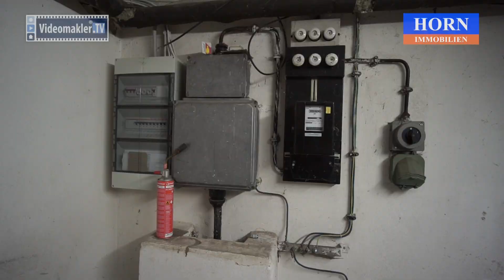HORN IMMOBILIEN ++ VERKAUFT! Haus bei Prenzlau - sanierungsbedürftig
Und denken Sie daran:
Sie kaufen kein Haus, Sie kaufen den wichtigsten Platz auf der Welt, Ihr Zuhause.
In diesem Sinne rufen Sie mich an und vereinbaren Sie einen Besichtigungstermin!
Nutzen Sie diese Chance!
Wir möchten Sie darum bitten, sich nicht alleine bei den Eigentümern zu melden. Diese verweisen Sie ohnehin wieder zu uns. Dieser Verkaufsauftrag wurde extra an einen Immobilienmakler übergeben, damit eine Koordination der Besichtigungstermine erfolgt.
Energiebedarfsausweis erstellt am 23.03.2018, gültig bis 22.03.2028, Energieeffizienklasse F
Energiekennwert 191,2 kWh/(m²*a) Energieträger Erdgas
Baujahr 1981